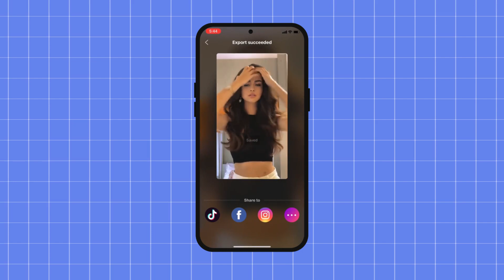InShow - Music Video Maker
Are you tired of editing video one clip by clip? Are you envious of trendy videos made from plain photos posted by friends? Try InShow music video editing app. InShow provides numbers of video templates with hot songs, cool effects and advanced transitions. It can help easily convert your photos into good-looking video clips.